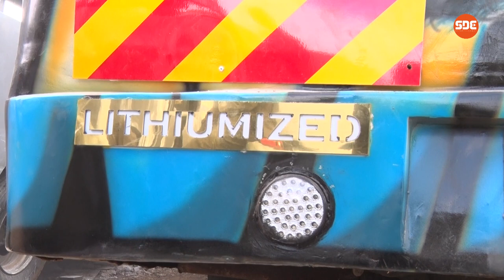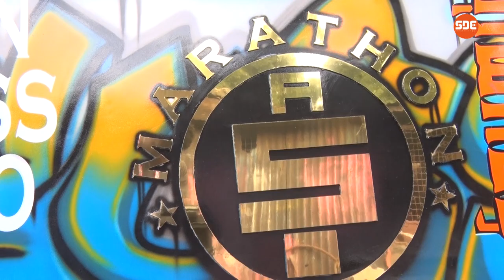Word With SDE featuring Mose ‘Lithium’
Renowned matatu graffiti artiste Mose ‘Lithium’ speaks to William ‘Simba’ Osoro on matatu art, humble beginnings, passing on his skills to youths, his latest work paying tribute to Nipsey Hussle, opportunities in corporate branding and more!